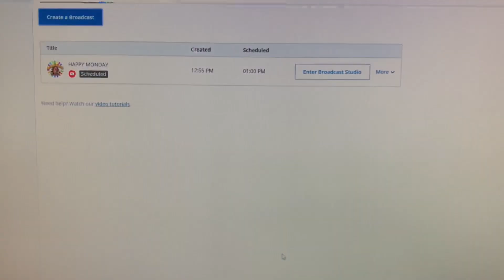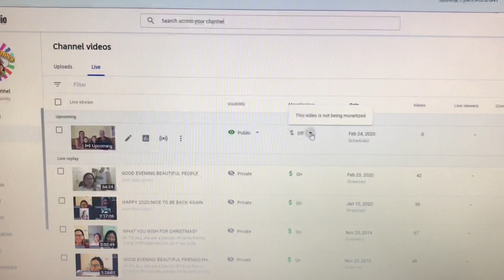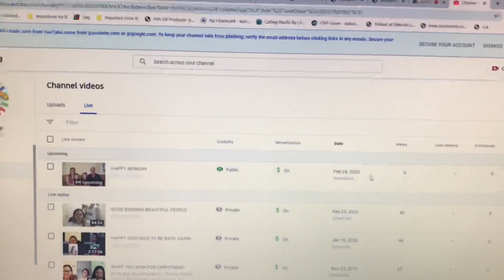HOW TO SET ADS IN OUR STREAMYARD LIVE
Tutorial how to set Ads in Streamyard live